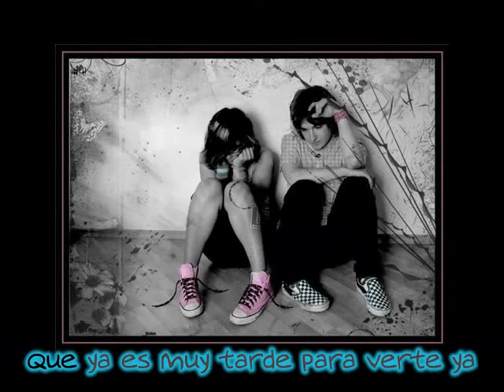Una Vez Más - Kilometro 46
Banda: Kilometro 46
Ciudad: Mexico
Genero: Rock, Punk, Emo.